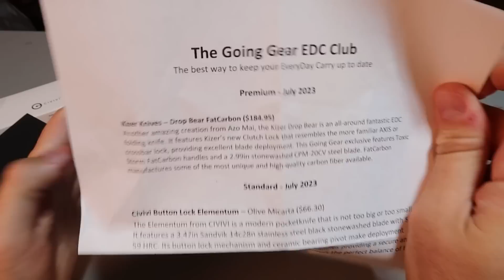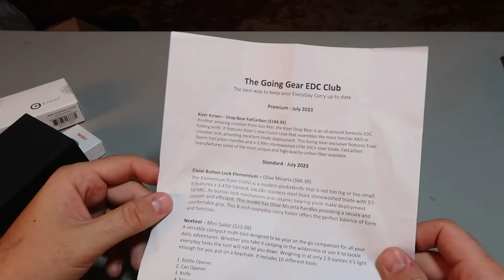$200 Mystery Box - Going Gear EDC Club